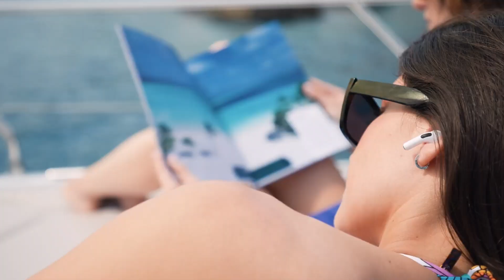Billionaires' Luxurious Lifestyle 🤑 Motivational & Inspirational 2022-23 💰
Enjoy the Billionaires' Luxurious Lifestyle. Imagine and affirm the luxurious, happy lifestyle of a billionaire. Use it as inspiration to become a billionaire in 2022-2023. To inspire you, we display the lifestyle of billionaires. The best method to be inspired and motivated to build a billion-dollar fortune is to watch opulent lifestyle films of rich individuals. A billionaire's life is filled with gorgeous women and fast cars. Success to us means striving to make 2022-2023 the best year of your life while living the life of a billionaire!